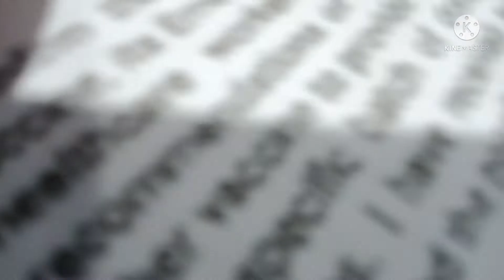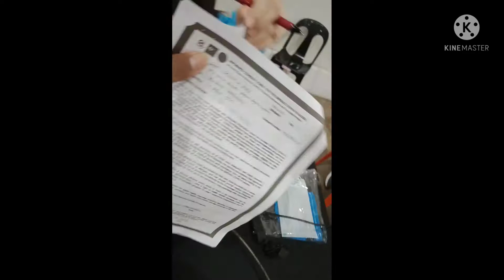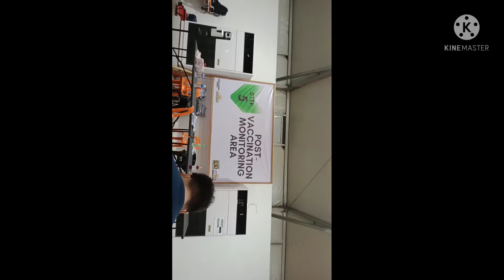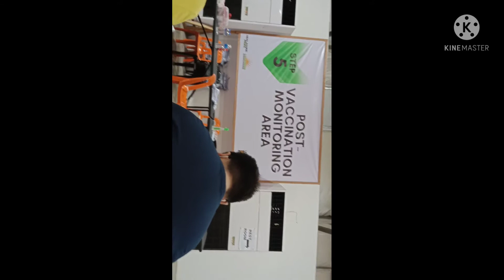😱 OMG ganito pla karami nag papa vaccine done first dose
guys ganito pla karamu Ang nag papa vaccine dito sa the tent laspiñas